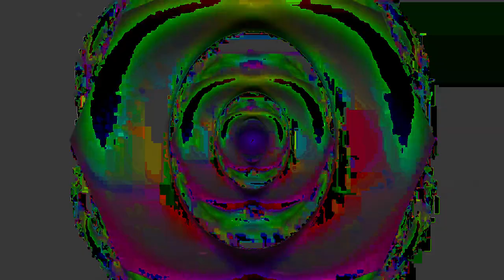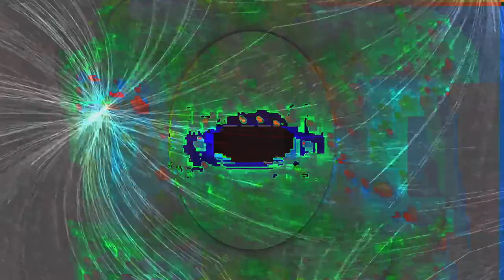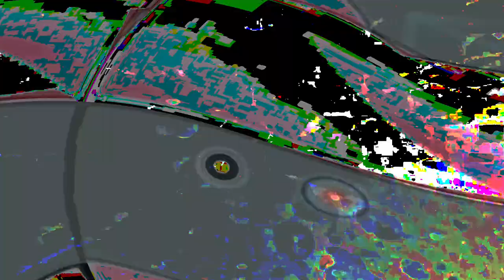[EPILEPSY WARNING] Movie 24 02 01 23h32m12s